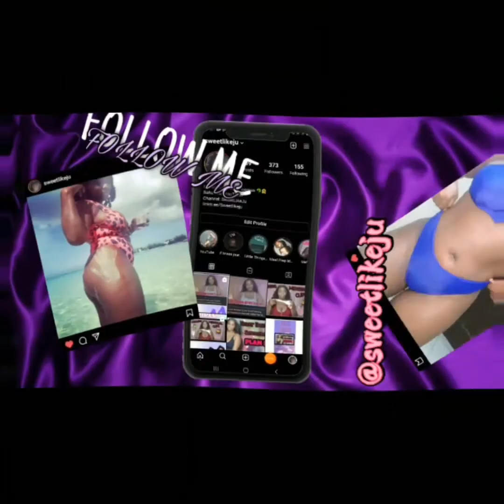Girl Talk: Different Vaginal Odors🤭 and what may cause them|| Reaction to a Facebook Status😐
Hey Ladies, welcome back to another video from Sweet Like Ju, today we are discussing Different Vaginal Odors, what can cause them and also certain treatments doctors may prescribe for you to cure them, if you're NEW be sure to click that subscribe button🔔🔔

Our next goal is 150 subscribers y'all and I'm sure we'll be able to get there☺🤗

I'm sure this video will be able to help somebody in some way🥰🥰

I also post my Fitness Journey everyday along with inspirational and motivational quotes to keep you going strong🏋🏾‍♀️🏃🏾‍♀️